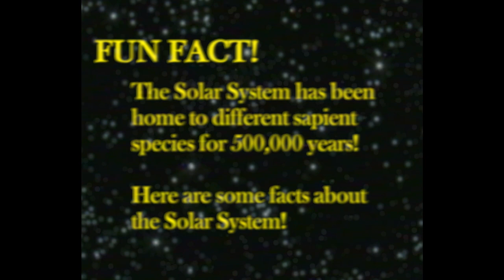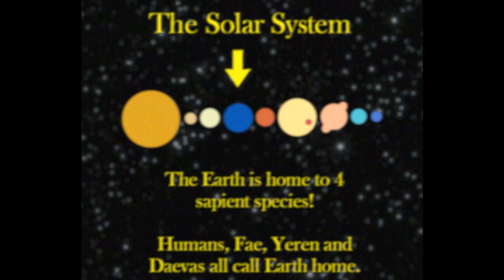Space! Exploring the final frontier with the SCP Foundation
Did you know, space is where we all live! Find out more fun facts by exploring space with the SCP Foundation.

[THIS FILE HAS BEEN FLAGGED FOR COGNITOHAZARDS]